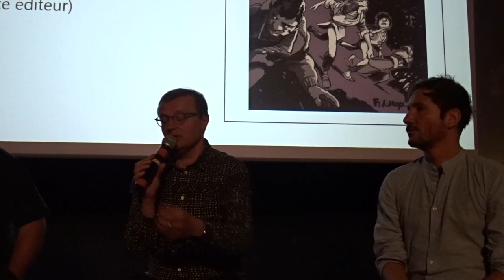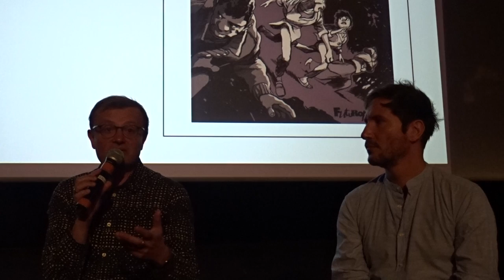Cyrille Pomès et Sébastien Gnaedig Annecy le 6/5/2022